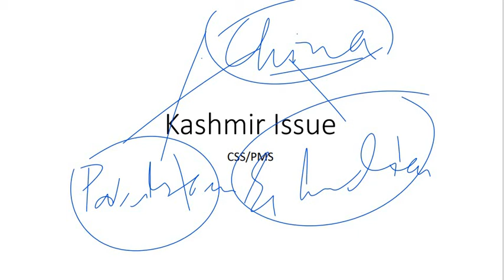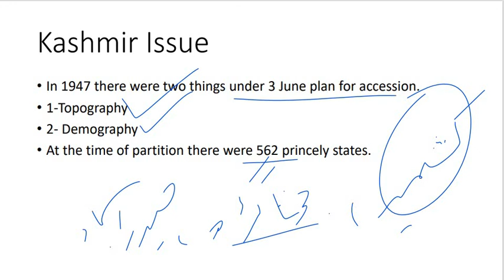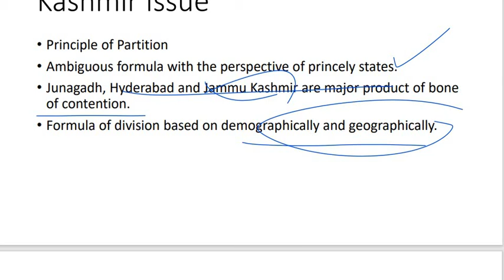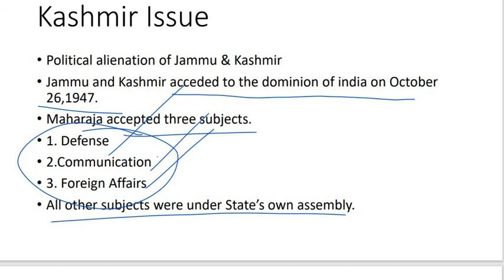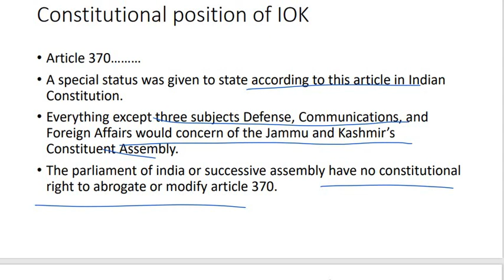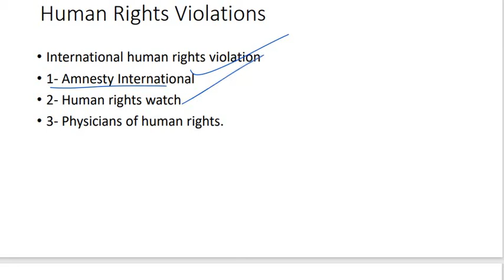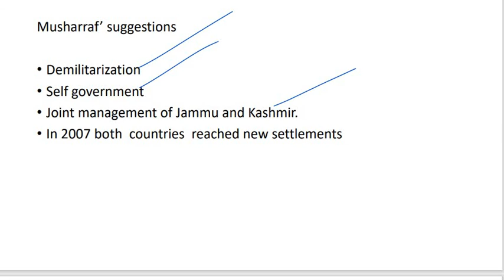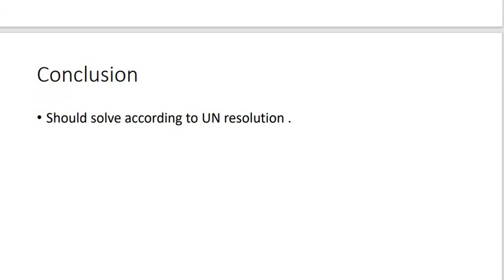kashmir issue/Introduction/Causes/Solutions/CSS/PMS/Current Affairs/Pakistan Affairs